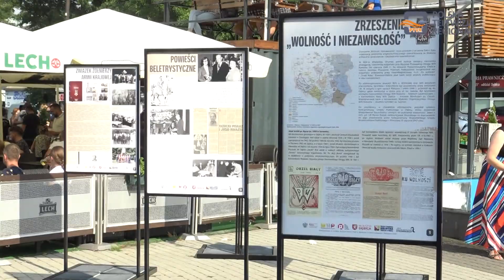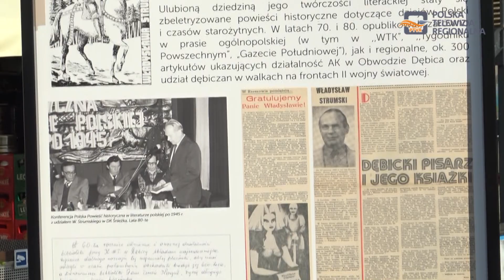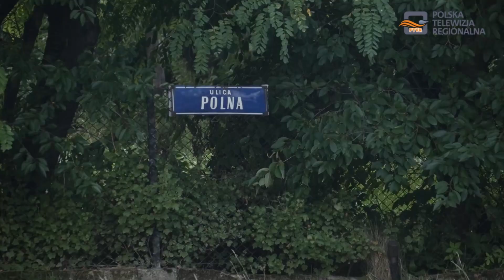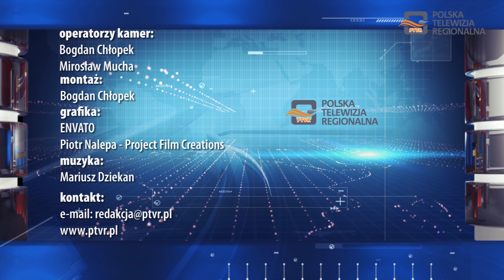Magazyn Miejski 17.08.2022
1. Święto Wojska Polskiego w Dębicy
2. Przebudowa ul. Gawrzyłowskiej w przyszłym roku
3. Kaskaderskie show w Dębicy